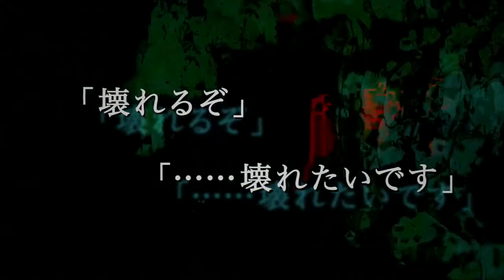Trailer Ranpo Kitan: Game of Laplace - Anime Summer 2015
Ranpo Kitan: Game of Laplace

Synopsis:
The story takes place at a certain middle school where several murder cases take place. Kobayashi, a boy who goes to this school, meets genius detective Akechi, who comes to the school to investigate. Kobayashi takes an interest in Akechi and, in spite of his friend Hashiba's worries, he volunteers to be Akechi's assistant.

Information:
Type: TV
Episodes: Unknown
Status: Not yet aired
Aired: Jul 3, 2015 to ?
Producers: Lerche
Genres: Horror
Duration: Unknown
Rating: None